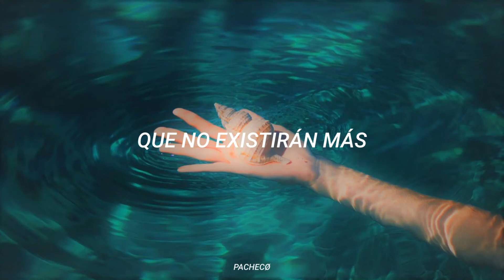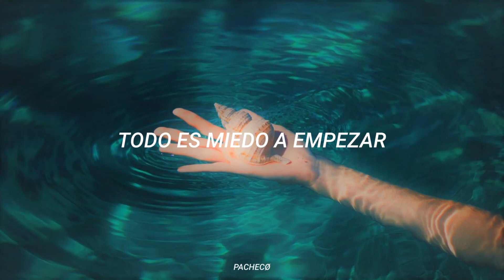SAN CHARBEL - SIN MIEDO [LETRA]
*Esta canción no es de mi propiedad.

Siento que está canción puede quitar la depresión por unos segundos... es refrescante.